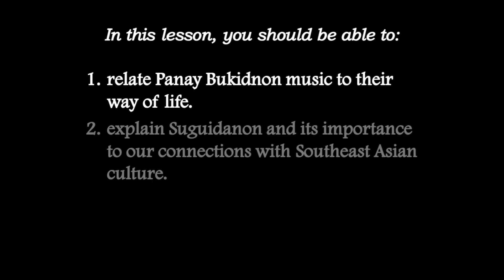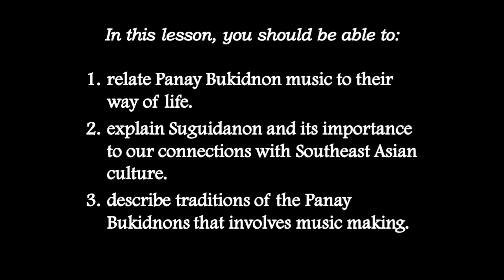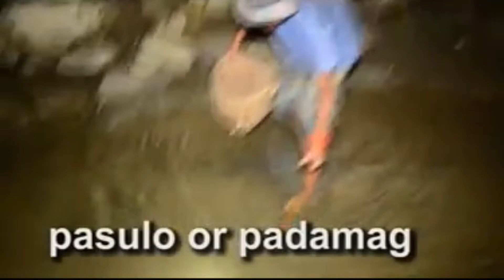Grade 7 Panay Bukidnon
For Educational Use Only. Made as instructional video lesson for Grade 7 Music